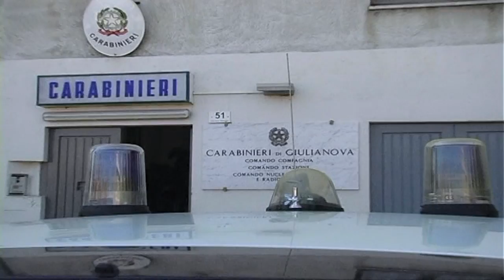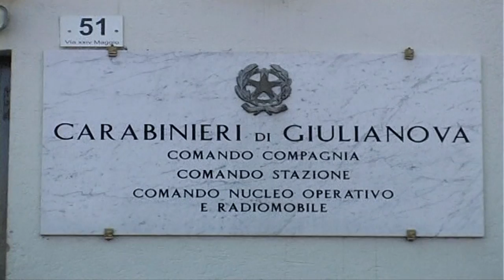Giulianova. 17enne accoltellato al volto da un compagno di scuola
Lite tra compagni di scuola, a Giulianova per un soffio non si è trasformata in tragedia. Un 18enne ha accoltellato un 17enne di origini marocchine, ferendolo al volto. La rissa è stata ripresa delle telecamere di videosorveglianza